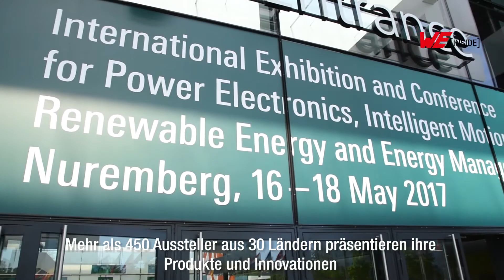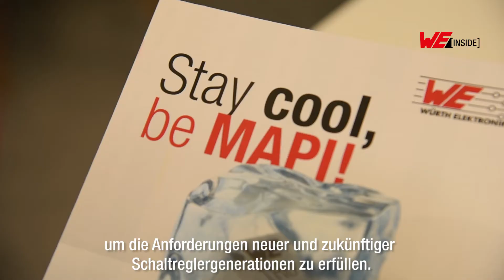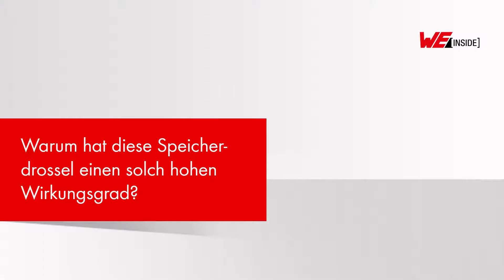WE INSIDE: Würth Elektronik eiSos Gruppe bei der "PCIM Europe 2017" - Fokus: WE-MAPI (DE)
WE Inside der Würth Elektronik eiSos Gruppe: die Messeaktivitäten bei der PCIM Europe 2017 in einem großartigen Video!